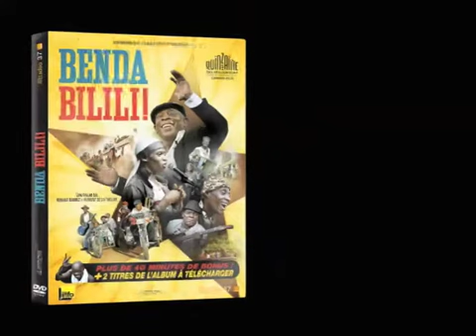Extrait inédit DVD - La Chanteuse inconnue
DVD de BENDA BILILI! disponible à partir du 1er mars 2011
Synopsis : Ricky a un rêve : faire de Staff Benda Bilili le meilleur orchestre du Congo Kinshasa.
Roger, enfant des rues, désire plus que tout rejoindre ces stars du ghetto qui écument la ville sur des fauteuils roulants customisés façon Mad Max.
Ensemble, il leur faut déjouer les pièges de la rue, rester unis, trouver dans la musique la force d'espérer.
Pendant cinq ans, des premières répétitions à leur triomphe dans les festivals du monde entier, BENDA BILILI, en français "au delà des apparences", nous raconte ce rêve devenu réalité.